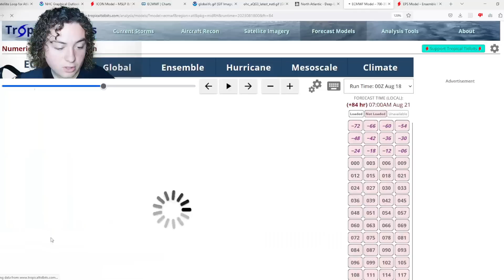Tropical Waves To Develop And Strike Texas And The Antilles! How Strong Will They Get?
Well folks, we now have FOUR areas of interest that have been tagged by the NHC! The first one is invest 98L that is developing near the Cabo Verde Islands. It currently has a 70% chance of development and is expected to continue to develop for 5-6 days!

The next AOI is Invest 99L, which now has a 40% chance of development and is in the Central Tropical Atlantic! It is expected to move west-northwest over the next few days and potentially hit the Leeward Islands!

A new AOI has been tagged by the NHC, which is the western portion of Invest 99L! It now has it heading toward the Lesser Antilles, Puerto Rico, and the Dominican Republic! It currently has a 20% chance of development, but is moving through GREAT conditions for development! European Model is calling for this wave to strengthen into a Tropical Storm or Hurricane and strike the Leeward Islands, Puerto Rico, and the Dominican Republic! Everyone in the path needs to pay attention!

The Gulf of Mexico is also seeing some action soon as it now has an area of interest tagged by the NHC! It has a 40% chance of development as of now and it has very good conditions to develop quickly! More ensemble runs are also calling for this to develop into a strong tropical storm or Hurricane!